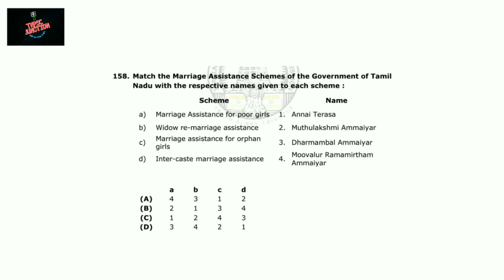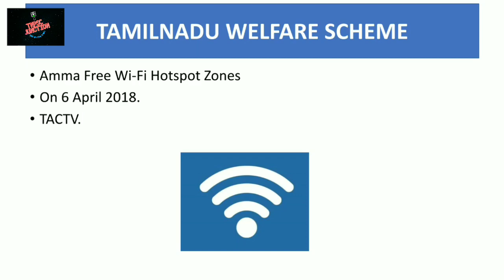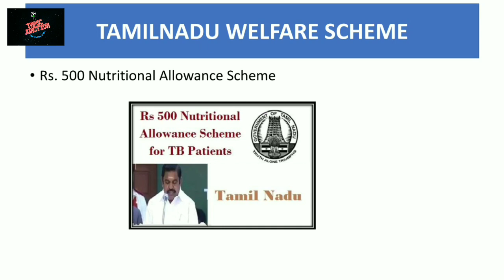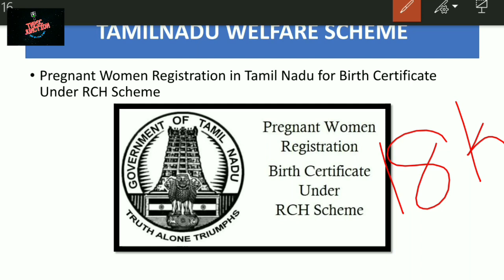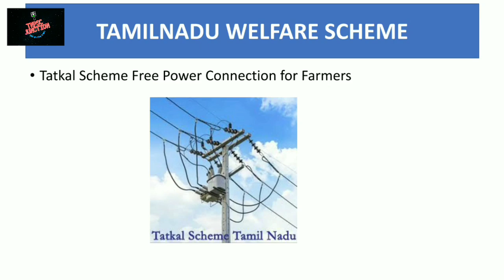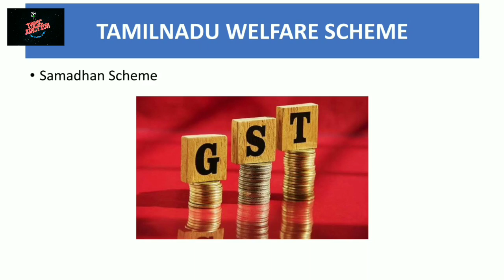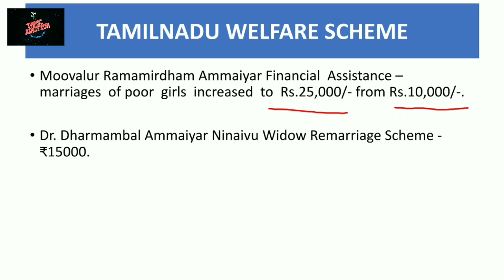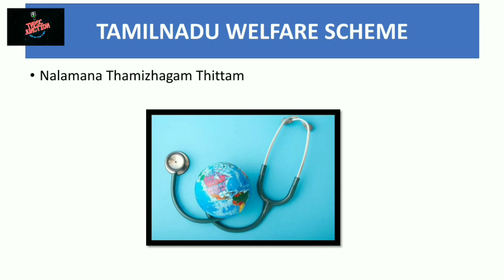Unit - 9 || Welfare schemes in Tamilnadu || Tnpsc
Health system in Tamilnadu & it's schemes :-